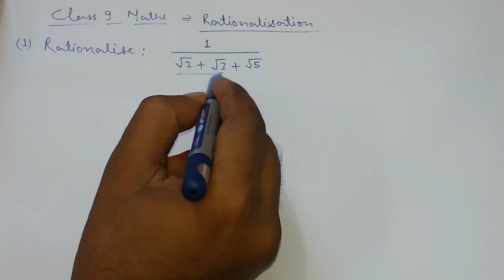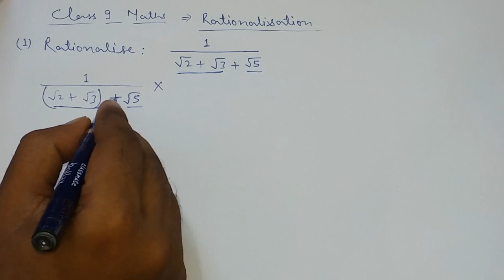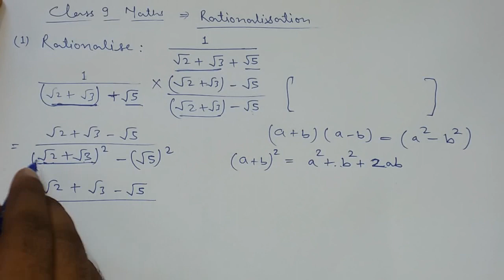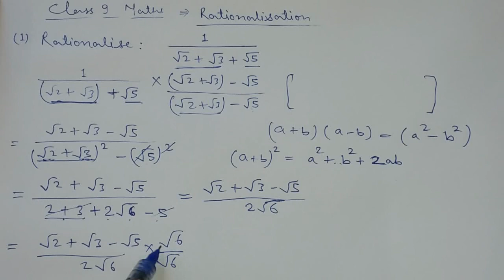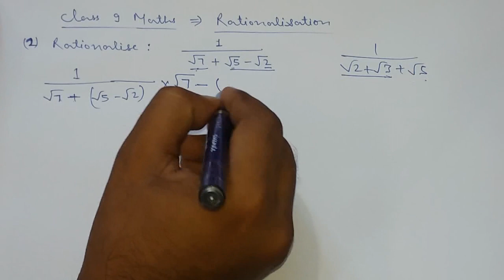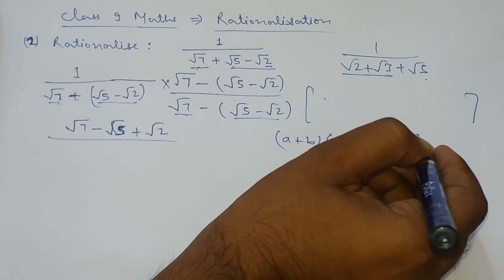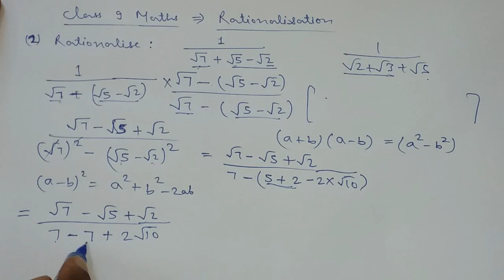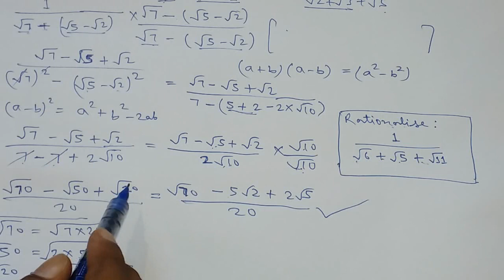Rationalisation | Rationalising the denominator with 3 terms | rationalise 1/√2+√3+√5 | 1/√7+√5-√2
Team "Apex Coaching Center"

Rationalise the denominator with three terms

Rationalise the denominator with three surds

Rationalise the denominator of the following

Rationalizing the denominator with variables

How to rationalize the denominator with two terms

Rationalizing the denominator worksheet

Rationalise the denominator Class 9

rationalise the denominator of 1/√3-√2+1

How to rationalize the numerator

Rationalise 1/√7

rationalise 1/√7+√6-√3

rationalise the denominator of 1/√6+√5-√11

Rationalize the denominator of 3+√2/3+√2

rationalise the denominator of 1/√5+√2

rationalise the denominator of the following 1/√7-√6

rationalise the denominator of 5/√3-√5